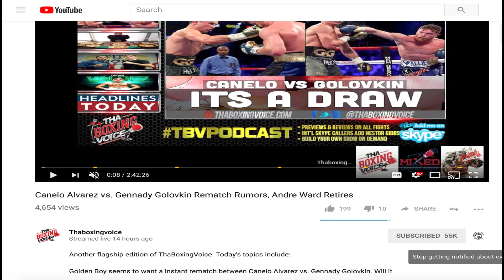STEPHEN A. SMITH Picks DEONTAY WILDER to beat ANTHONY JOSHUA, Believes WILDER has Better Chin 🥊